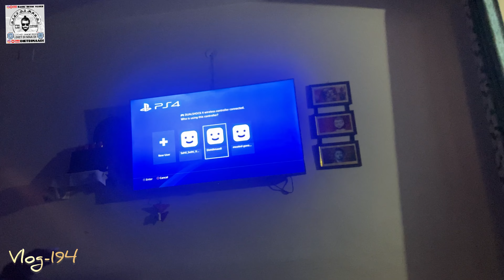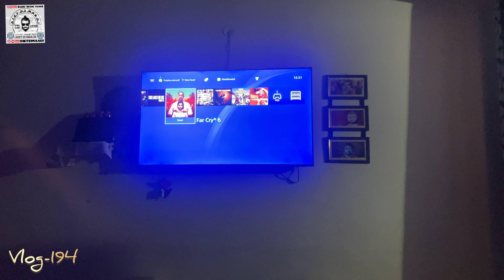Vlog-194 Police Pad Gayi Piche😂 Bhot Mushkilo Se Chutkara Paya😂 Rat Di Gediyan Aur Coffee